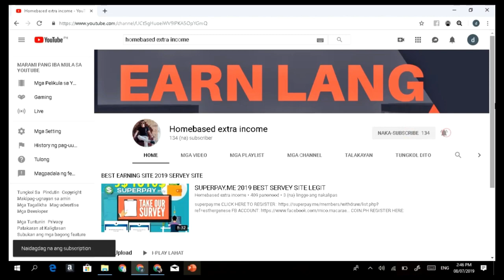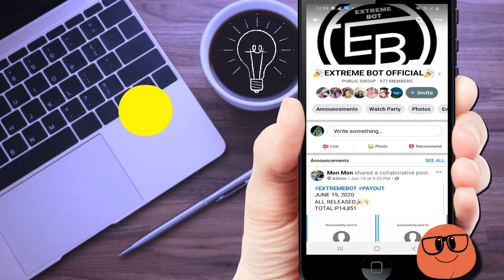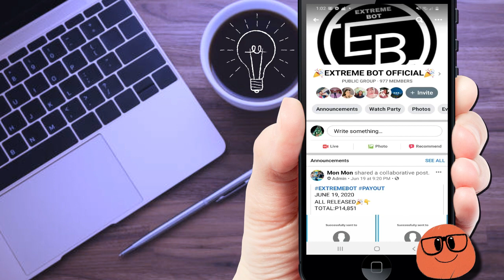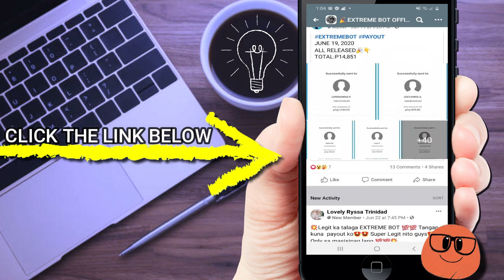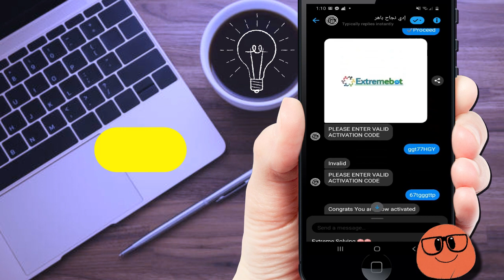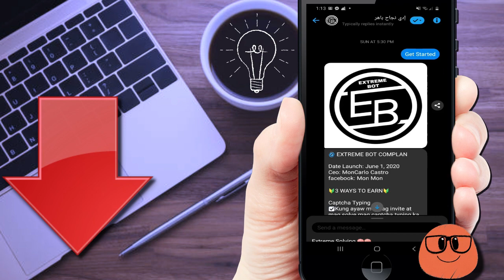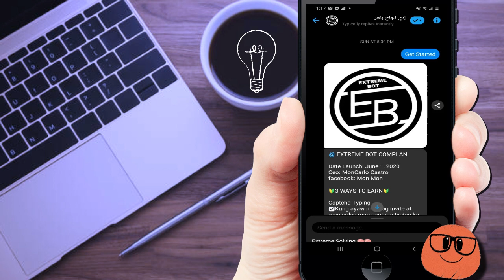EXTREME BOT messenger bot COMPLETE GUIDE AND VIDEO TUTORIAL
UNG MAY CHRISTMASS TREE NA BACKGROUND

math bot messenger
math bot discord
math bot legit
math bot review
math bot messenger legit
math bot messenger earn money
math bot earn money
math booth
math bot telegram
mathbot app
math answer bot
math aimbot
bee bot math activities
aleks math bot
cool math fireboy and watergirl
the bottom math
math battle bot
reflex math block bot
boombot cool math
cool math boombot
mathsbot grade boundaries
discord bot mathbot
math bot commands
mathbot
math chatbot
math calculator bot
math cash bot
math bot discord commands
delta math bot
mathsbot number of the day
math bot for discord
mathsbot fraction wall
cool math fireboy
math bot game
bee bot math games
math bot in messenger
math bot invite
imagine math bot
ixl math bot
big ideas math
bee bot math lessons
hooda math light bot
mathsbot do now